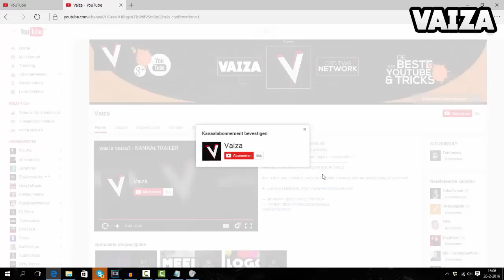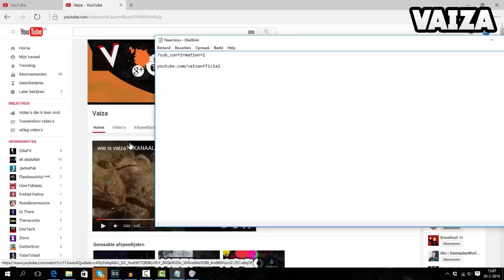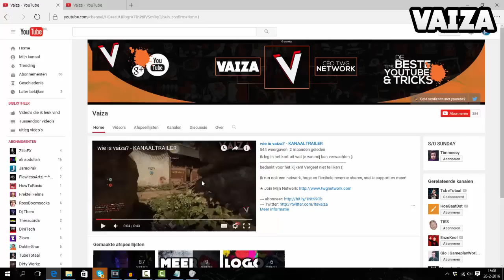ABONNEER LINKJE MAKEN! - zo doe je dat! / meer subs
bedankt voor het kijken! Vergeet niet te liken (:

code:
?sub_confirmation=1

Ik run ook een netwerk, hoge en flexibele revenue shares, snelle support en meer!